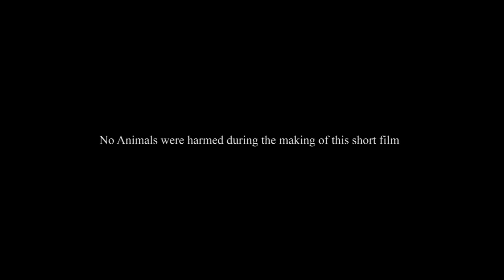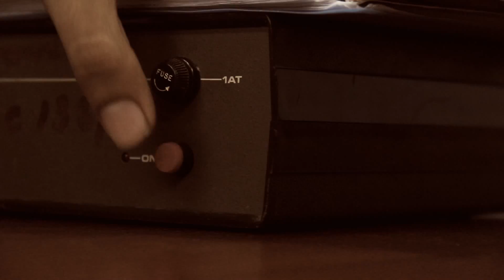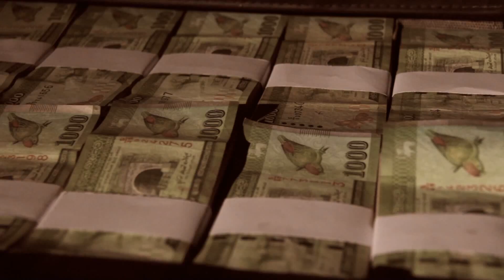Master Mind short film-SLTTI-Full HD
A short movie from Sri Lanka Television Training Institute.
Edit with Apple Final Cut Pro X